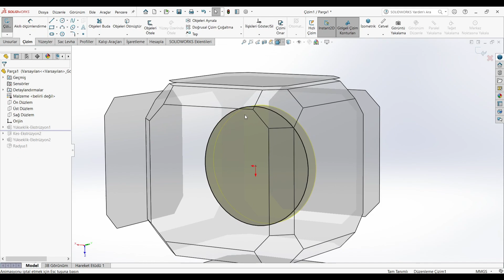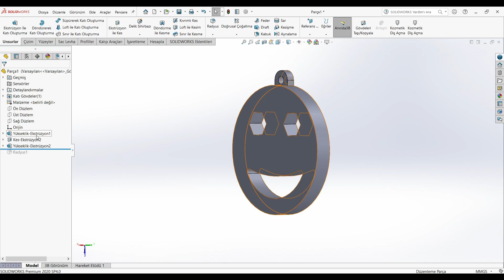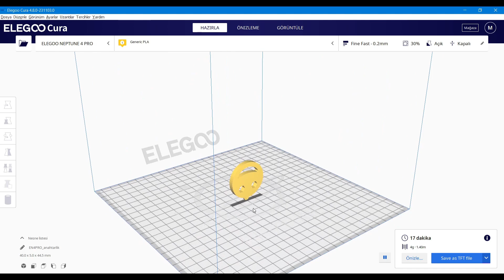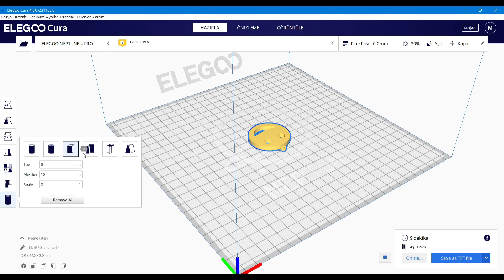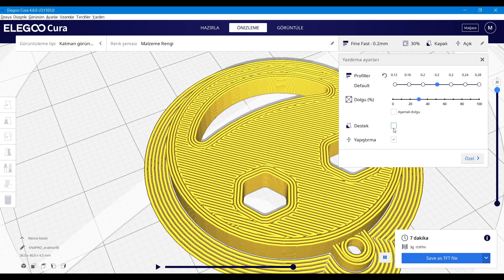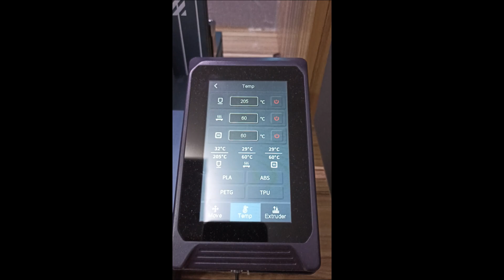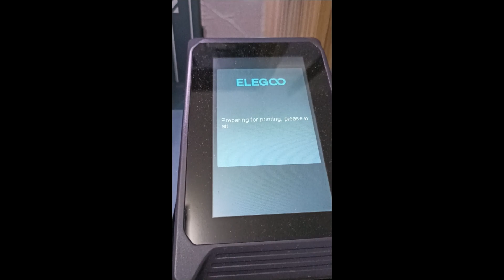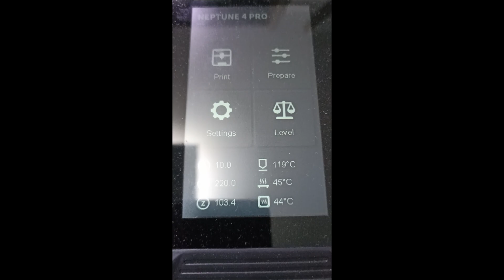Solidworks ile Tasarımını Yaptığım Anahtarlığı 3D Yazıcı ile Bastım - 3D Yazıcı Vlog #2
Arkadaşlar hepinize merhabalar, kanalıma hoş geldiniz. Yeni aldığım 3D Yazıcım ile Solidworks üzerinden tasarımını kenim yaptığım anahtarlığın basımını gerçekleştirdim.

3D Yazıcı nasıl çalışır?
3D Yazıcı da baskı alırken nelere dikkat etmeliyiz?
3D Yazıcı da baskı süreci nasıl ilerler?
3D Yazıcı da önemli kurallar nelerdir?

Gibi birden fazla soruya cevap niteliğinde bir video oldu. Vlog şeklinde çektiğim ilk videomun içeriğinde cihazın ilk açıldığı andan itibaren son aşamaya kadar olan tüm süreçleri videoya alıp sizlerle paylaşmak istedim.

Hepinize Teşekkür Ederim, İyi Seyirler...